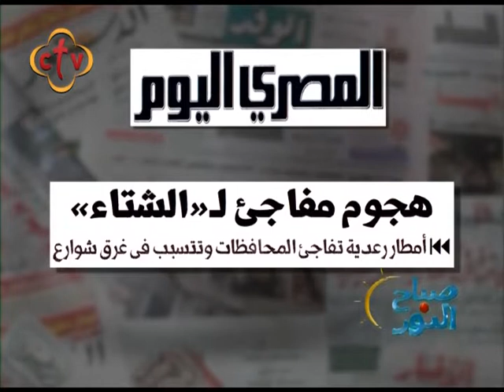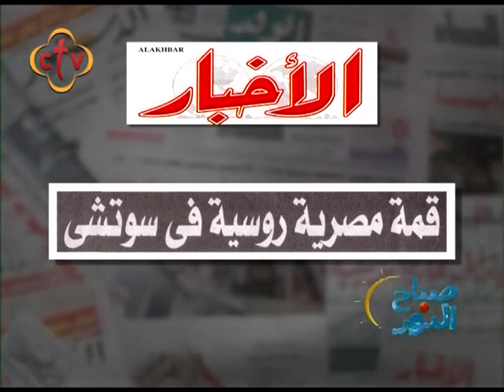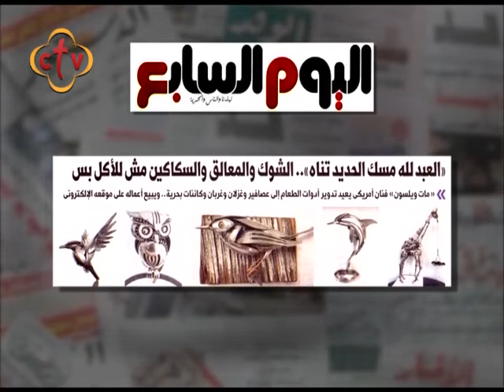صباح النور - 13/10/2018 - ج3